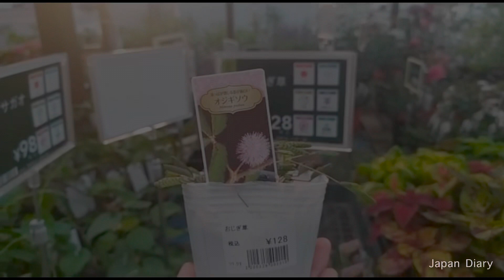ജപ്പാനിൽ തൊട്ടാവാടി വിൽപ്പനക്ക്.|Ojigisou - Bowing plant